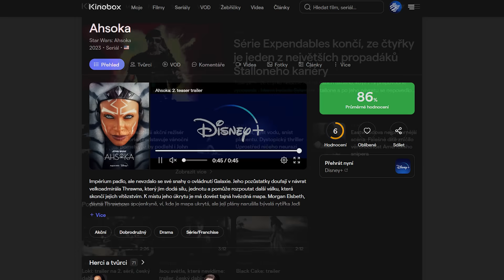VYNIKAJÍCÍ SERIÁLY O KTERÝCH SE NEMLUVÍ!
Můj druhý kanál na vtipné edity a hrátky!

1) Sleduj má videa!
2) Sleduj má videa bez adBlocku
3) Youtube Členství
5) Až budeš kupovat něco na Alze použij můj Afiliate

Sociální sítě:
CSFD: